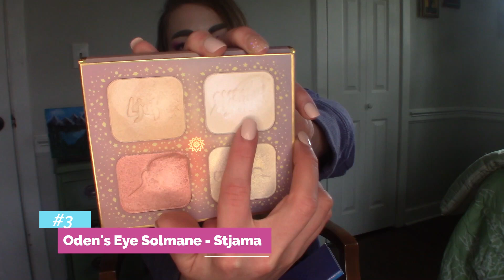Ranking My Highlighters! || 14 Powder Highlighters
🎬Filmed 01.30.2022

✔️I don't know who started this trend of ranking things within your collection, so I don't know who to credit. Thanks!

💄My 14 Highlighters (not ranked here)
✔️ABH Sugar Glow Kit shade Marshmallow
✔️ABH Sugar Glow Kit shade Gumdrop
✔️ABH Sugar Glow Kit shade Butterscotch
✔️ABH Sugar Glow Kit shade Starburst
✔️Nabla Skin Glazing shade Privilege
✔️Nabla Skin Glazing shade Ozone
✔️Ofra shade Pillowtalk
✔️Becca Shimmering Skin shade Vanilla Quartz
✔️theBalm Mary-Lou Manizer
✔️Oden's Eye Solmane shade Ljus
✔️Oden's Eye Solmane shade Stjama
✔️Oden's Eye Solmane shade Sol
✔️Oden's Eye Solmane shade Mane
✔️Natasha Denona Diamond Powder

✔️What's your number one holy grail highlighter?
Up next I'll rank all my blushes!